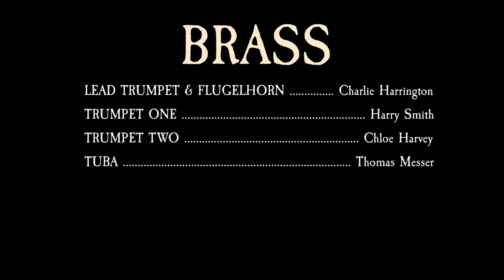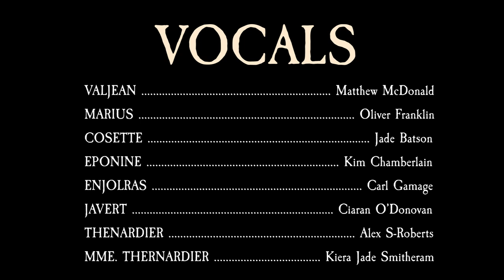One Day More (Cover) | Les Miserables | Virtual Theatre Orchestra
‘ONE DAY MORE’
From the musical
‘Les Miserables’

Lyrics by Alain Boublil & Herbert Kretzmer
Arrangement by Oliver Franklin
Edited by Stephen Clifford

Woodwinds:
Piccolo & Flute – Keeley Bradbeer
Oboe & Clarinet One – Fran Brown
Clarinet Two & Three – Ellen Darby
Alto Clarinet – Oliver Franklin
Bassoon – Elliot Cox
Alto Saxophone – Frances Grimsdell
Baritone Saxophone – James Vickers

Brass:
Piccolo Trumpet & Flugelhorn – Charlie Harrington
Trumpet One – Harry Smith
Trumpet Two – Chloe Harvey
Thomas Messer – Tuba

Rhythm:
Keyboard – Joseph Carter
Drums – Christopher Hough
Percussion – Joseph Williams

Strings:
Violin One – Liam Jurgens, Jamie Faulkner
Violin Two – Bethan Wardrobe, Chloe Barnett
Violas – Emily Braybrook
Violoncellos – Naomi Sheppard & Kristian James Thorkildsen
Double Bass – Naomi Sheppard

Vocals:
Valjean – Matthew McDonald
Marius – Oliver Franklin
Cosette – Jade Batson
Eponine – Kim Chamberlain
Enjolras – Carl Gamage
Javert – Ciaran O’Donovan
Thenardier – Alex S-Roberts
Mme. Thenardier – Kiera Jade Smitheram

Ensemble:
Pavlína Karlo Kratochvílová, Eleanor Farmer, Emily Sharp, Alice Stride, Georgia Brabbin, Kiera Jade Smitheram, Eleanor Walker, Jasmine Wickens, Kim Chamberlain, Freya Cooper, Alisha Perkins, Jean Franklin, Heather Illidge, Oliver Franklin, Harry Heaven, Alex S-Roberts